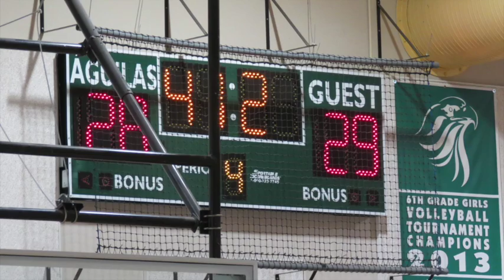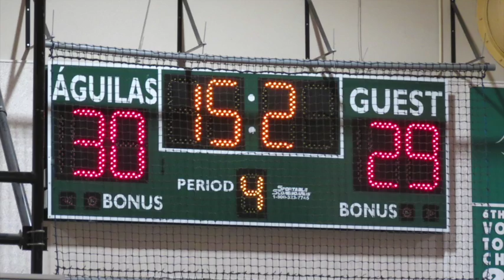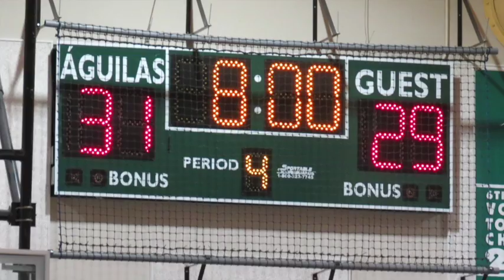Cali vs Forestville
7th grade Girls Basketball.  Windsor, CA